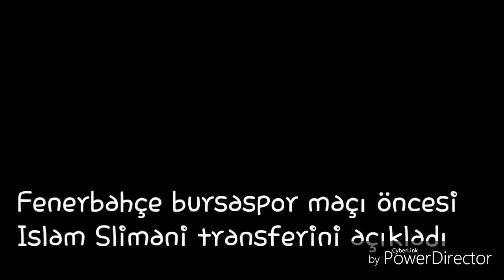FENERBAHÇE YENİ TRANSFER ( SONUNDA İSTENİLEN OYUNCU GELDİ!)